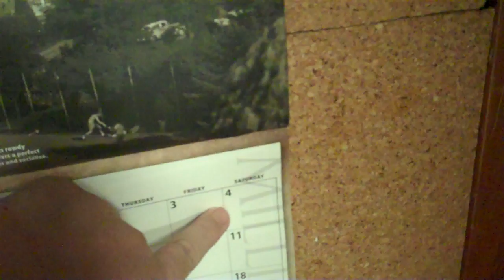Randall M. Rueff 2011 A.D. # 297 on 6-4-2011 A.D.